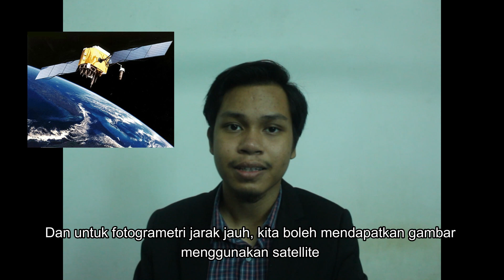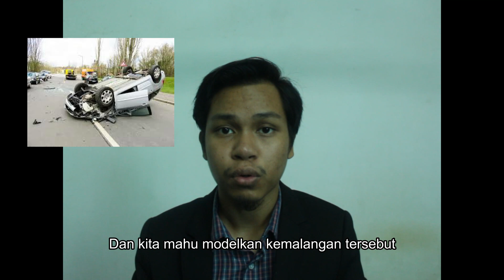Close Range Photogrammetry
Afiq Hazim Aizat Bin Ariffin
A18GH0003
SBEU 2452 - Photogrammetry
Year 2 Bachelor of Engineering (Geomatic)

Under supervised of Dr Mohd Farid Bin Mohd Ariff, UTM

Reference:
1. Lecture note on Photogrammetry by Dr Mohd Farid